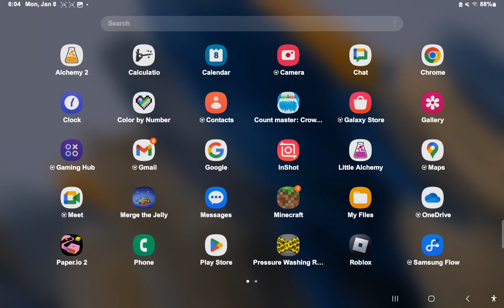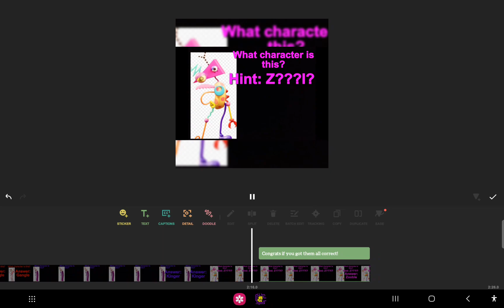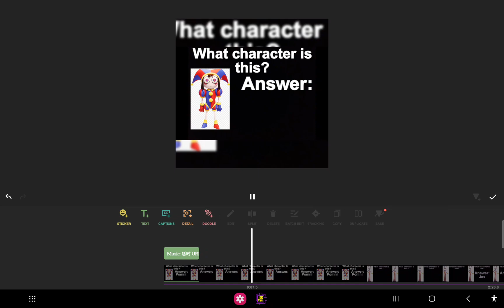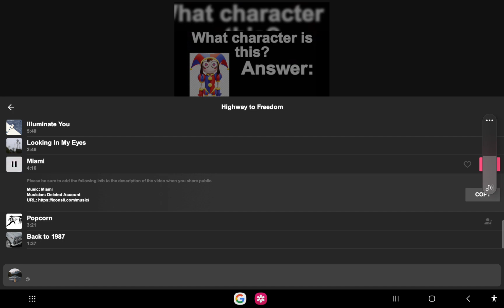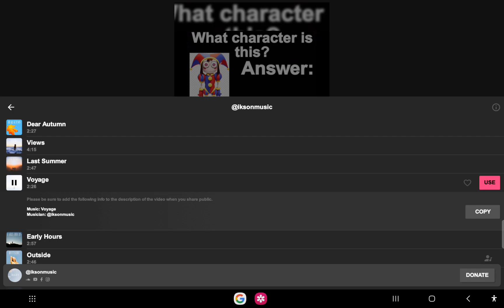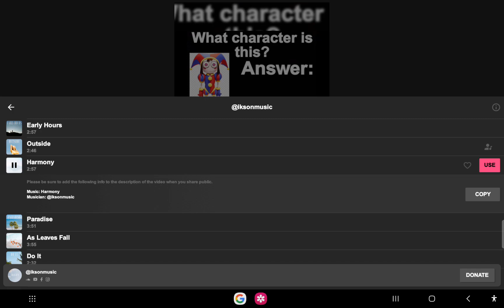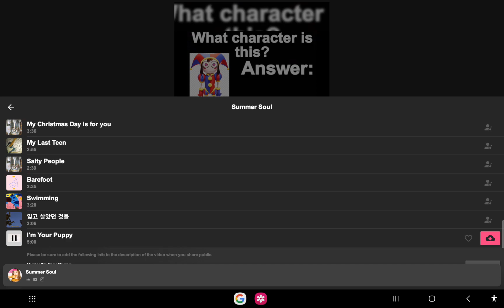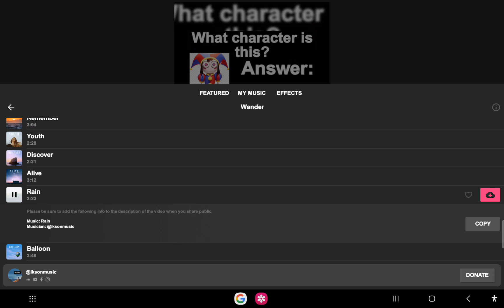HOW I CREATE YouTube Videos!